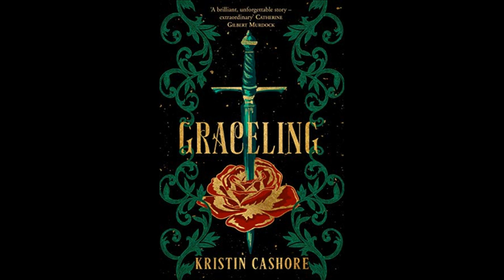Graceling, Graceling Realm #1, by Kristin Cashore, Part 1/2 (Audiobook)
Katsa has been able to kill a man with her bare hands since she was eight—she’s a Graceling, one of the rare people in her land born with an extreme skill. As niece of the king, she should be able to live a life of privilege, but Graced as she is with killing, she is forced to work as the king’s thug.

She never expects to fall in love with beautiful Prince Po.

She never expects to learn the truth behind her Grace—or the terrible secret that lies hidden far away . . . a secret that could destroy all seven kingdoms with words alone.

With elegant, evocative prose and a cast of unforgettable characters, debut author Kristin Cashore creates a mesmerizing world, a death-defying adventure, and a heart-racing romance that will consume you, hold you captive, and leave you wanting more.